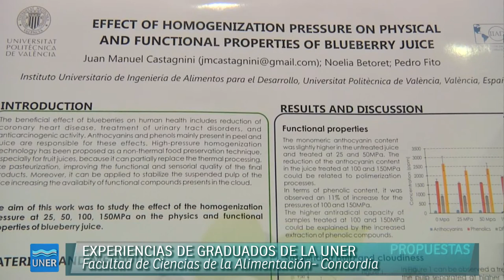Food Innova 2014- Entrevista a Juan Manuel Castagnini